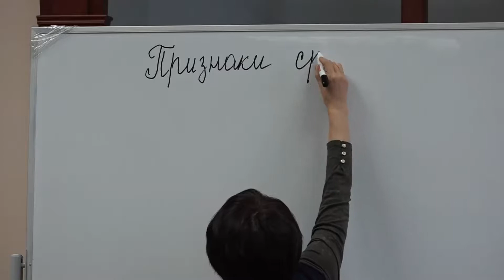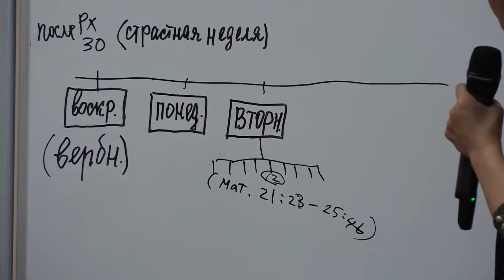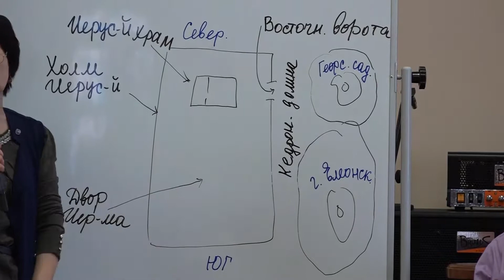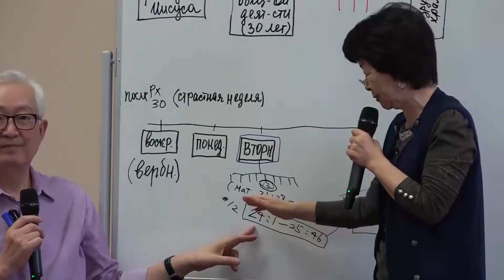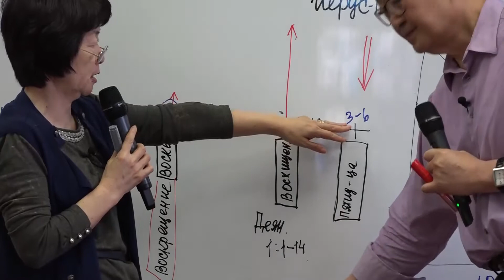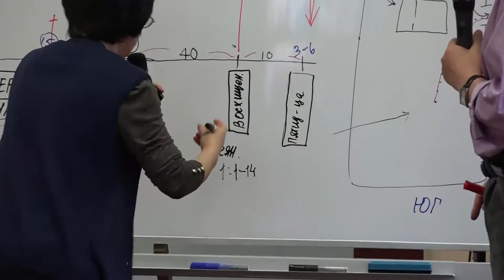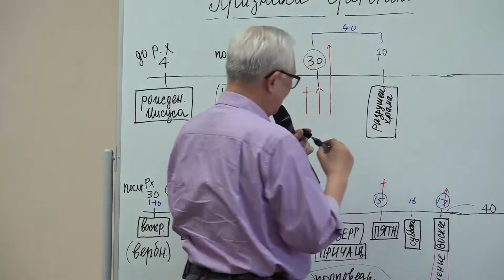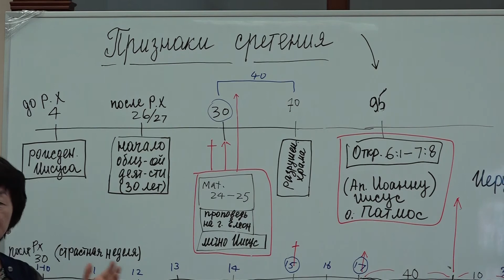[Хаб] 11.Какие признаки второго пришествия /Хванг Томас/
«Цель сотворения и пришествие святых» серии #11.
Лектор: паст. Хванг Томас (Dr. Thomas Hwang, Ph.D)
переводчик : Лигай С.Н.
Миссионерский центр AMI